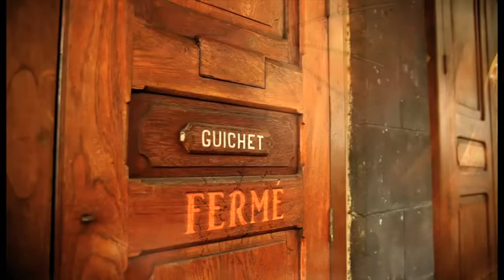Clarel Betsy - Bel Rivaz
Clip de Clarel Betsy
Paroles & Musique de Clarel Betsy

Enregistré au Studio Geda Music
Clip tourné au Théâtre de Port Louis (Ile Maurice)
par Label Images